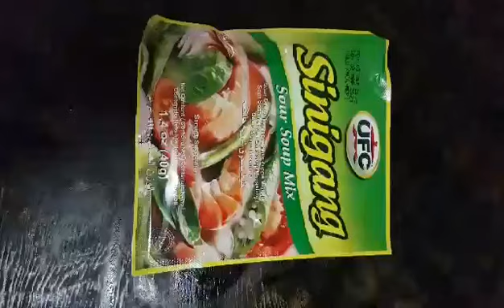SINIGANG NA ISDA / SINIGANG NA BARRACUDA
Sinigang na baraccuda ang ginamit ko.Hope mag enjoy kau sa recipe ko.